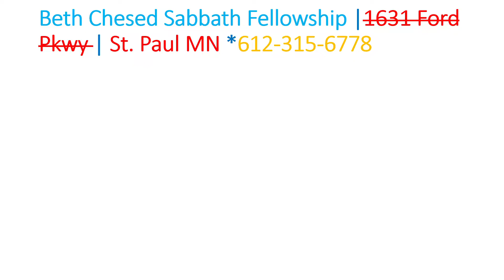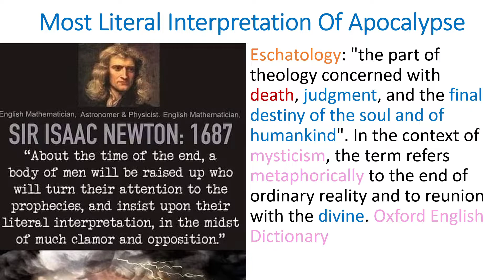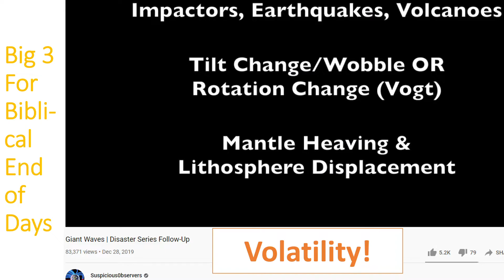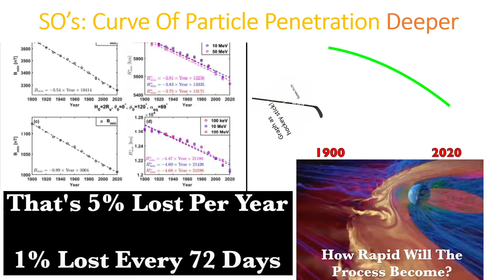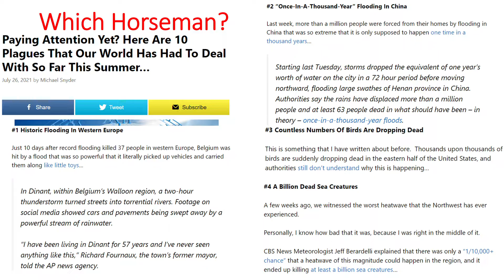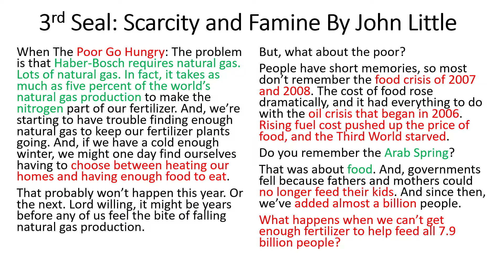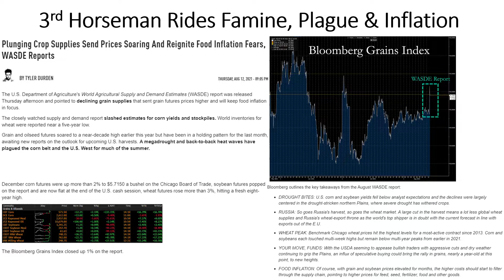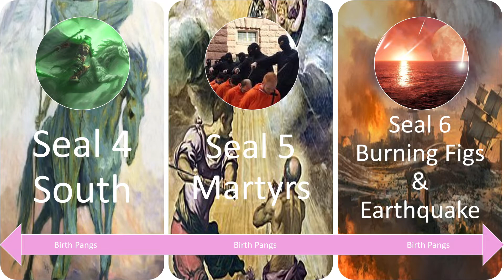6th Seal Exacerbates 3rd Seal! Revelation Messianic Patterns News 2021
By 2022 you should realize the 3rd (Seal) Horseman of Revelation is riding as inflation and food scarcities rise sharply. It looks like the Sixth Seal cosmological issues will add to our woes for food production and safe weather. There are many signs that our weather is becoming more volatile. How do we encourage other when we are years away from our Messiah arriving? More proof from Full Spectrum Survival